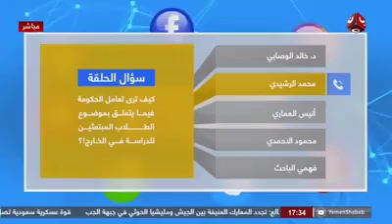مداخلة رئيس اتحاد الطلاب اليمنيين في ماليزيا محمد الرشيدي على قناة يمن شباب 2020